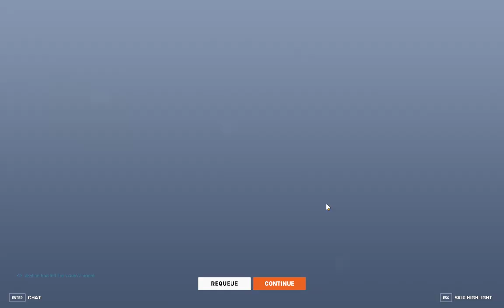Expert Overwatch 2 Progression Secrets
Get ready for some high-level gameplay in Overwatch 2 Season 11 with UltraWatch! Watch as we dominate the competition with our skills and teamwork.
GPU: NVIDIA GeForce RTX 4060
CPU: 13th Gen Intel(R) Core(TM) i5-13600K
Memory: 32 GB RAM (31.77 GB RAM usable)
Current resolution: 1920 x 1080, 165Hz
Operating system: